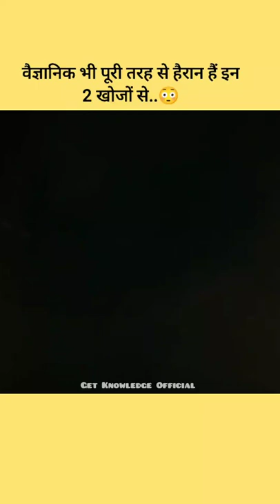पुरी दुनिया हैरान हैं इन खोजों से | 2 Most Weird Archeological Discoveries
वैज्ञानिक भी काफी ज्यादा हैरान हैं इन खोजों से | 2 Most Weird Archeological Discoveries